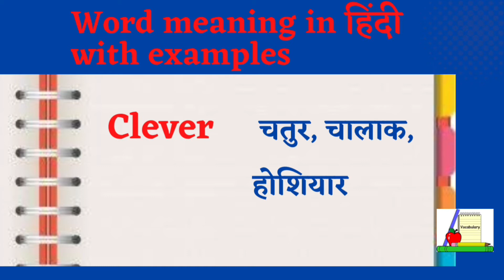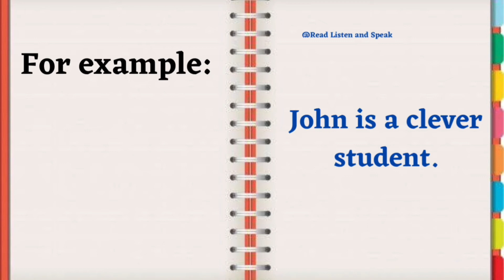Clever meaning in hindi| sentences|explaination|Synonyms|Antonyms@readlistenandspeak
Clever meaning in hindi| sentences|explaination|Synonyms|Antonyms

Hello everyone
In this video you will learn clever word with hindi meaning,synonyms, antonyms and sentences.You will also learn correct pronunciation.
Keep learning.

इस वीडियो में आप Cleverशब्द हिंदी अर्थ और वाक्यों के साथ सीखेंगे। आप सही उच्चारण भी सीखेंगे।